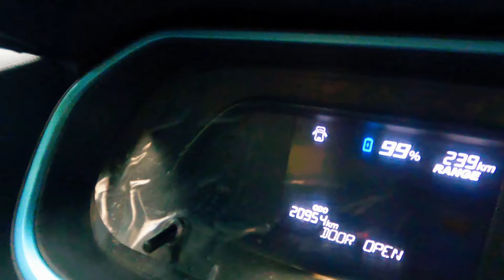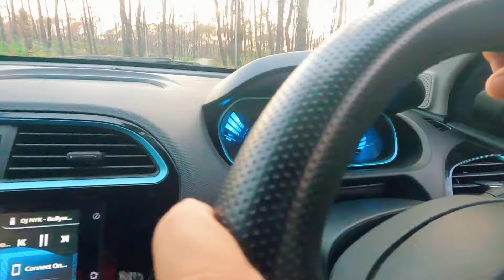Electric Car का असली सच | Tata tiago ev customer review | 20,000km chalane ke baad performance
Chandigarh to Shimla by electric car

tatatiagoev# Tatatiagoevcustomerreview# Electriccarcustomerreview#

OLA 25000 km completed Range test video